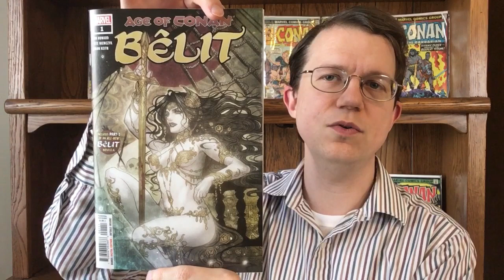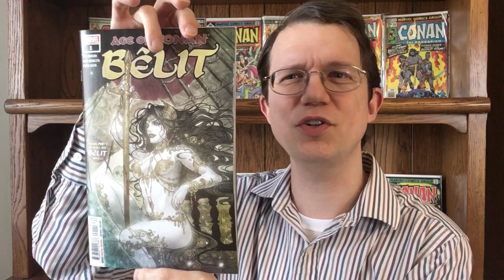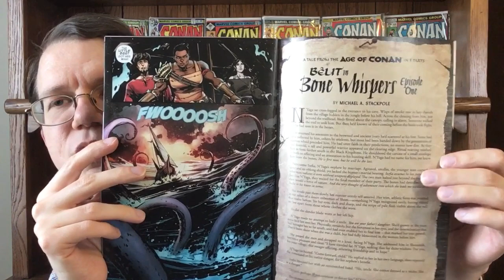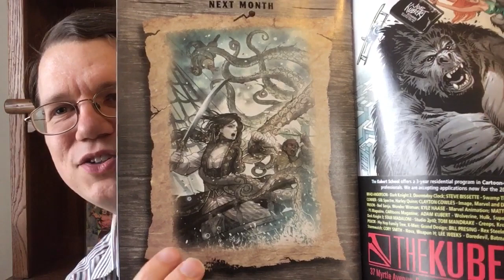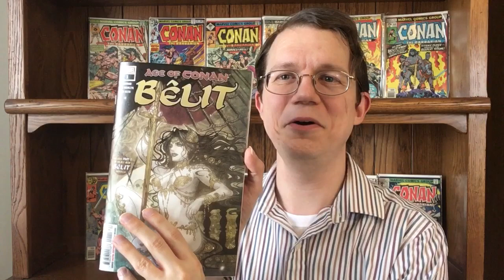Age of Conan: Belit #1 by Marvel Comics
My review of Age of Conan: Belit #1 from Marvel Comics